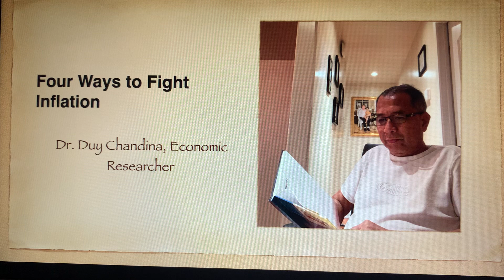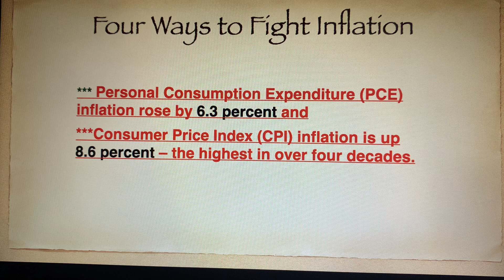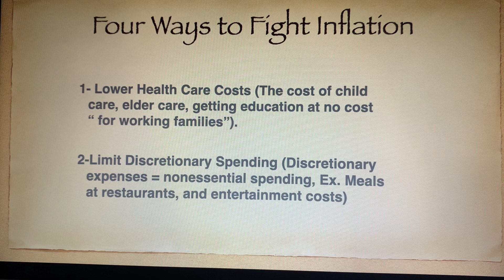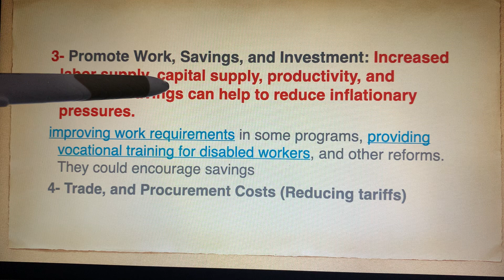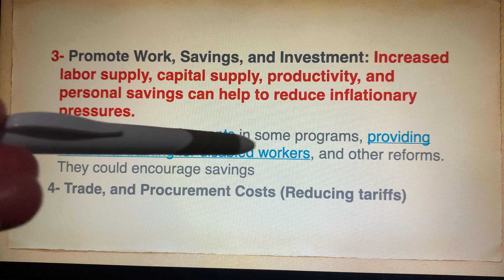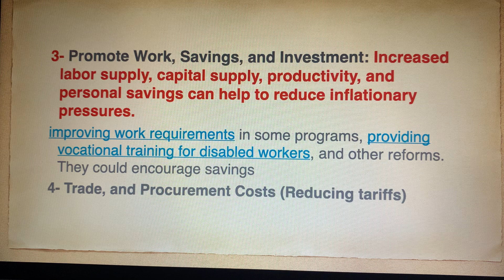Topic Four ways to fight inflation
Explain about:
1- Lower health care
2- Limit discretionary spending
3- Promote work
4- Trades and procurement costs